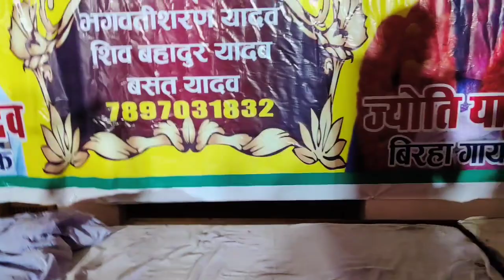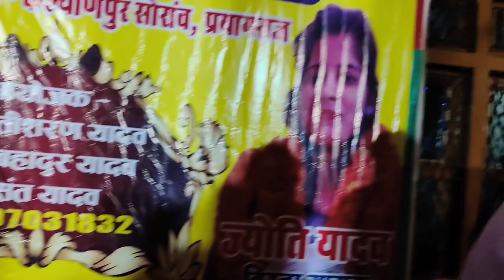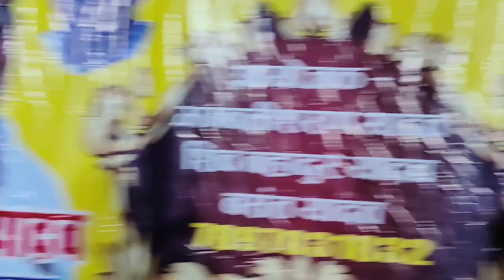बिरहा_मुकाबला ज्योती_यादव_और_दादाराम_कैलाश_के_नाती_दिनेश_यादव